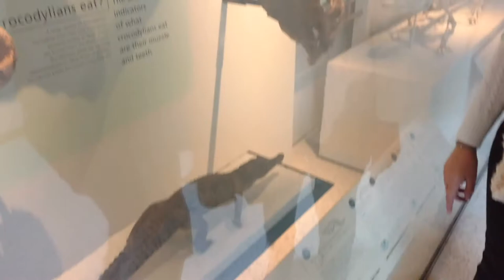American Museum Of Natural History in New York - Personal Tour / Mr Medina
We love Dinosaurs, Jurassic World and our night at the American Museum Of Natural History in New York. The Real American Museum Of Natural History in New York Medina Tour.
We've seen all of the Jurassic Park movies and we enjoyed the real Jurassic World as well. We had so much fun at the Museum Of Natural History in New York. Who doesn't love Dinosaurs?

Visit us to learn more about how to make better videos @